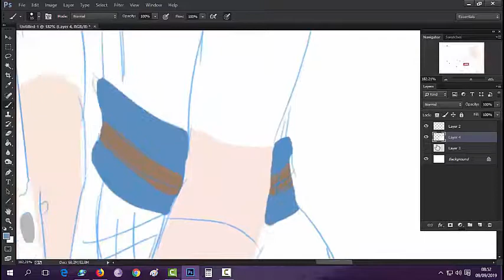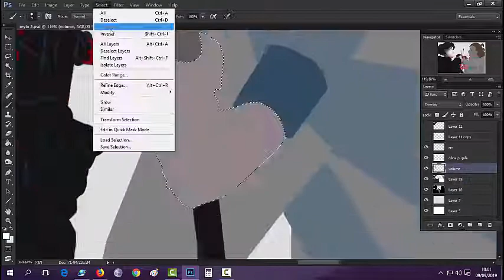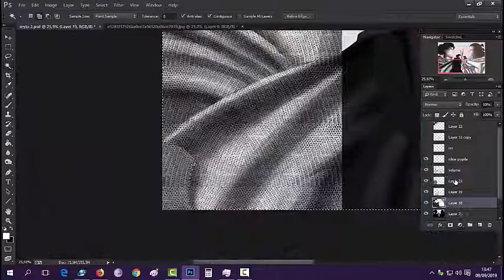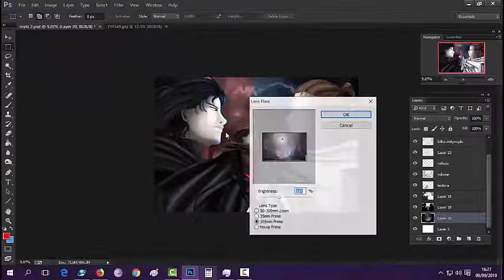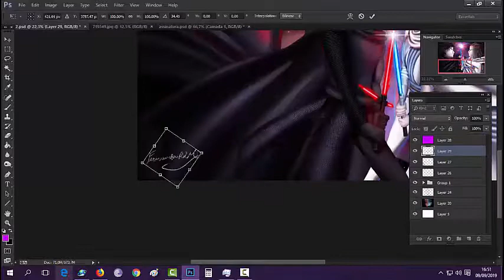Desenhando Kylo e Rey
O desenho/ The draw